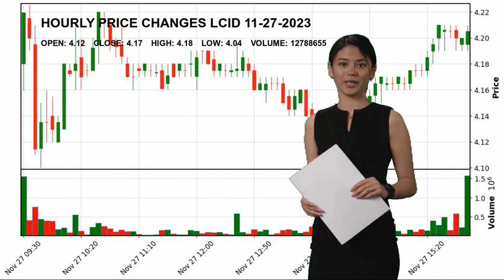Lucid Group, Inc. LCID Stock Price Analysis Today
Lucid Group, Inc. LCID Today.
November 27 Lucid Group, Inc. Hourly Price Changes of Lucid Group, Inc., which closed yesterday at $4.17 and started the day at $4.12.
Lucid Group, Inc. reached maximum $4.18 today. And the lowest stock price was $4.04 .
Auto Manufacturers Consumer Cyclical Mr. Peter Dore Rawlinson LCID Lucid Group
 Inc. Lucid Group
 Inc. NASDAG Stock Price LCID Price Lucid Group
 Inc. Price LCID Stock Price Lucid Group